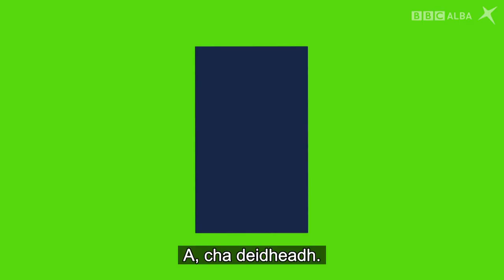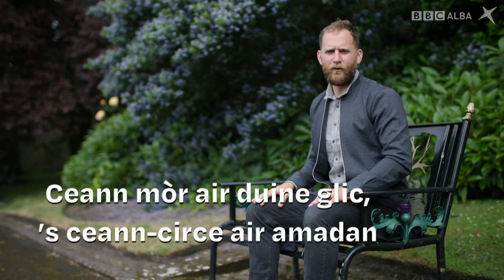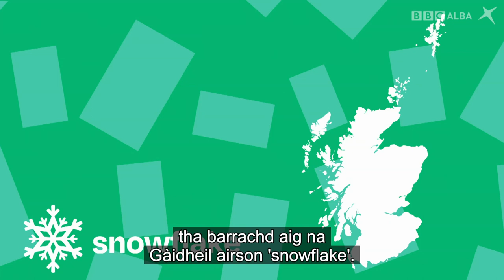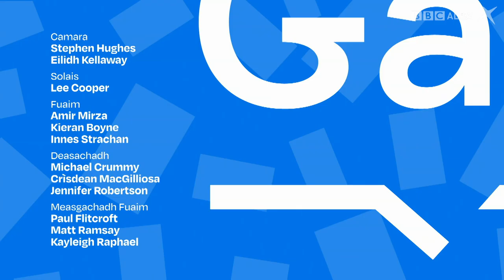SpeakGaelic | B2 | EP 5 With Subtitles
Tha Joy Dunlop gar toirt tro cheumannan a bharrachd gus Gàidhlig a bhruidhinn. Tha an t-oide is an seinneadair Mairead NicLeòid NicNeacail MBE san stiùidio agus tha Calum MacIlleathain anns a’ bhaile-mhòr as ùire ann an Alba, Dùn Phàrlain.  ’S ann le fo-thiotalan a tha an tionndadh seo.

Joy Dunlop continues to lead us on our Gaelic learning journey.  Singer and Gaelic teacher Margaret Macleod Nicholson MBE is Joy’s studio guest, and Calum Maclean visits Scotland’s newest city and once ancient capital, Dunfermline.  This version is fully subtitled.